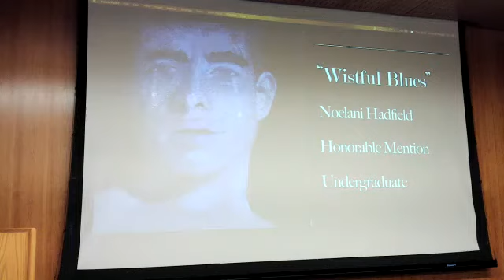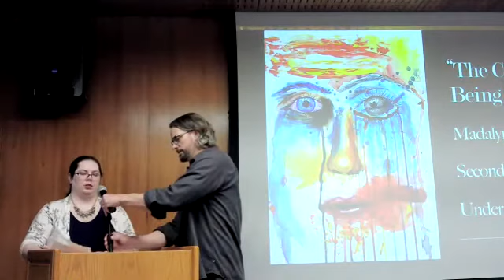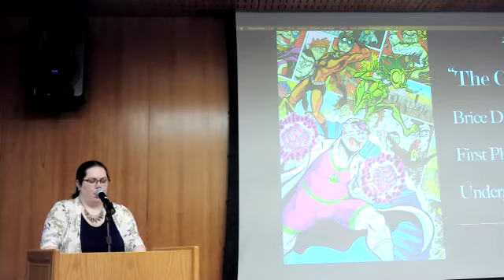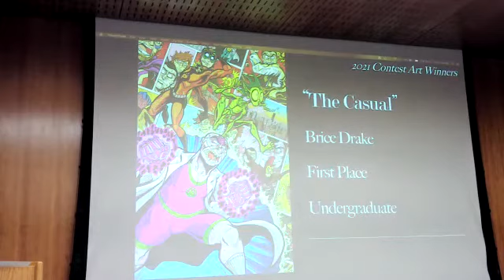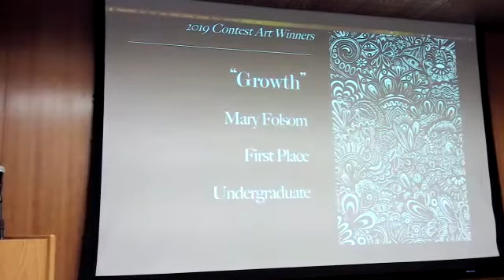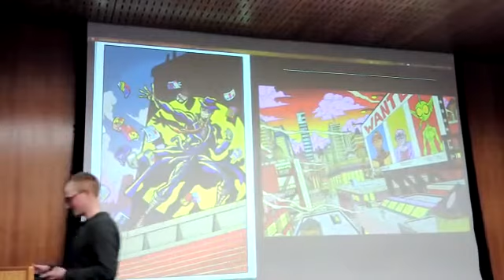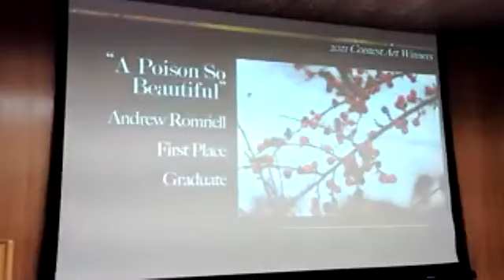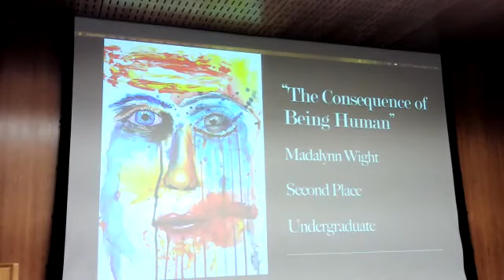USU Creative Writing Contest Winners at Helicon West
On Thursday, April 28, 2022, Helicon West featured the 2022 winners of Utah State University's Creative Writing contest, published in Sink Hollow Undergraduate Literary Journal.